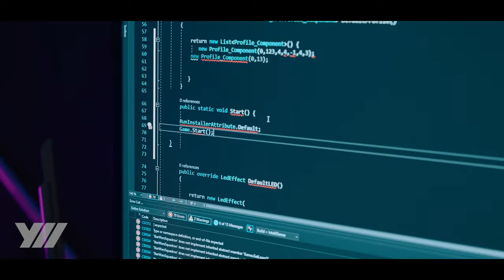Yaw2 Promo Video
Yaw2 - the next generation motion simulator and smart chair from Yaw VR
Yaw2 is the highest motion range, most compact and affordable virtual reality motion simulator from Yaw VR. This next generation device is capable of a 40° motion range for roll, and 70° for pitch movements, and adding the Yaw Platform enables a 360° rotation, all with exceptional speed. Yaw2 is the most innovative and cool-looking motion simulator which brings you into a completely new world.